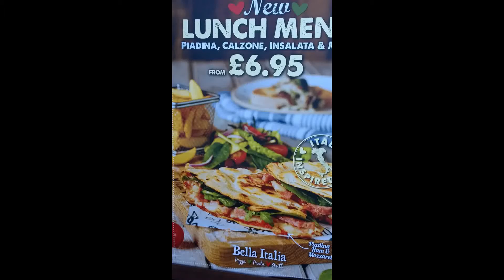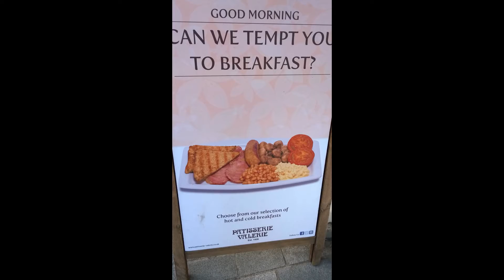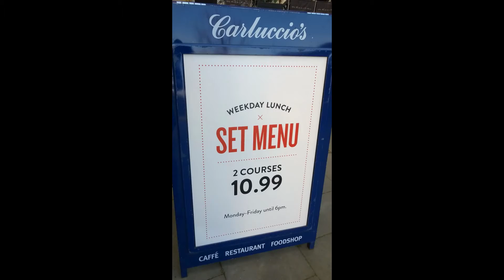PLACES TO EAT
Now the weather is improving there are plenty of places advertising to Eat especially thse with areas to sit outside